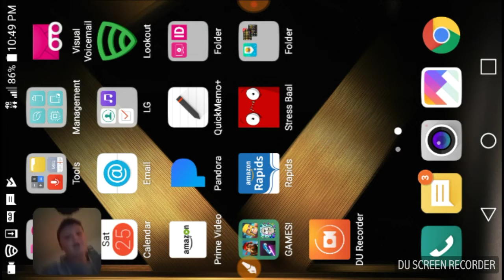Epic turtle throwing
Recorded by DU Recorder – Screen recorder for Android tosing turtles